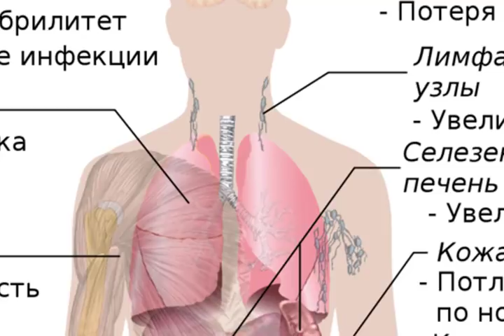Aspartame is linked to leukemia and lymphoma in new landmark study on humans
Aspartame is connected to leukemia and lymphoma in new point of interest ponder on people.

As few as one eating routine pop every day may expand the hazard for leukemia in men and ladies, and for various myeloma and non-Hodgkin lymphoma in men, as indicated by new outcomes from the longest-regularly running investigation on aspartame as a cancer-causing agent in people. Critically, this is the most far reaching, long haul consider ever finished on this point, so it holds more weight than other past examinations which seemed to demonstrate no hazard. What's more, stunning, it might likewise open the entryway for advance comparable discoveries on different diseases in future examinations.

The most intensive examination yet on aspartame – Over two million man years.

For this examination, specialists tentatively broke down information from the Nurses' Health Study and the Health Professionals Follow-Up Study for a 22-year time span. A sum of 77,218 ladies and 47,810 men were incorporated into the examination, for a sum of 2,278,396 man a very long time of information. Aside from sheer size, what makes this examination better than other past investigations is the careful quality with which aspartame admission was evaluated. At regular intervals, members were given an itemized dietary poll, and their eating methodologies were reassessed like clockwork. Past investigations which found no connection to malignancy just at any point evaluated members' aspartame consumption at one point in time, which could be a noteworthy shortcoming influencing their exactness.

One eating routine pop a day builds leukemia, various myeloma and non-Hodgkin lymphomas

The joined aftereffects of this new investigation demonstrated that only one 12-fl oz. can (355 ml) of eating routine pop day by day prompts:

– 42 percent higher leukemia chance in men and ladies (pooled examination)

– 102 percent higher numerous myeloma chance (in men as it were).

– 31 percent higher non-Hodgkin lymphoma chance (in men as it were).

These outcomes depended on multi-variable relative hazard models, all in contrast with members who drank no eating regimen pop. It is obscure why just men drinking higher measures of eating routine pop demonstrated expanded hazard for numerous myeloma and non-Hodgkin lymphoma. Note that eating routine pop is the biggest dietary wellspring of aspartame (by a long shot) in the U.S. Consistently, Americans expend around 5,250 tons of aspartame altogether, of which around 86 percent (4,500 tons) is found in eat less carbs soft drinks.

Affirmation of past top notch investigate on creatures.

This new investigation demonstrates the significance of the nature of research. A large portion of the past examinations demonstrating no connection amongst aspartame and malignancy have been scrutinized for being too short in span and excessively incorrect in evaluating long haul aspartame admission. This new examination illuminates both of those issues. The way that it additionally demonstrates a positive connect to malignancy should not shock anyone, on the grounds that a past best-in-class examine think about done on creatures (900 rats over their whole normal lifetimes) indicated strikingly comparative outcomes in 2006: aspartame essentially expanded the hazard for lymphomas and leukemia in the two guys and females. Additional stressing is the take after on super investigation, which began aspartame introduction of the rats at the fetal stage. Expanded lymphoma and leukemia dangers were affirmed, and this time the female rats additionally demonstrated altogether expanded bosom (mammary) tumor rates. This brings up a basic issue: will future, fantastic investigations reveal connections to alternate diseases in which aspartame has been embroiled (mind, bosom, prostate, etc.)?.

There is currently more reason than any time in recent memory to totally stay away from aspartame in our day by day count calories. For the individuals who are enticed to backpedal to sugary soft drinks as a "sound" option, this investigation had an unexpected discovering: men expending at least one sugar-sweetened soft drinks day by day observed a 66 percent expansion in non-Hodgkin lymphoma (much more terrible than for consume less calories pop). Maybe the most advantageous pop is no pop by any means.